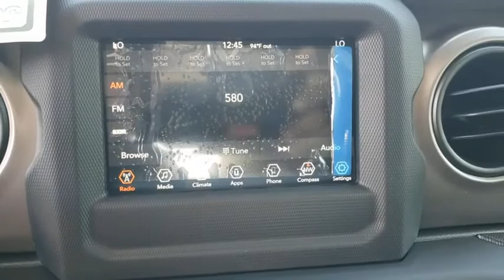2020 Jeep Wrangler Unlimited New Smyrna Beach, Port Orange, Daytona Beach, Deltona, Sanford, FL W339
Billet Silver Metallic Clearcoat New 2020 Jeep Wrangler Unlimited available in New Smyrna Beach, Florida at New Smyrna Chrysler. Servicing the Port Orange, Daytona Beach, Deltona, Sanford, FL area.
2020 Jeep Wrangler Unlimited Willys - Stock#: W339610 - VIN#: 1C4HJXDNXLW339610

TIRES: LT255/75R17C  (STD),SAFETY GROUP  -inc: ParkSense Rear Park Assist System  Blind Spot & Cross Path Detection  LED Taillamps  Injection Molded Black Rear Bumper,BILLET SILVER METALLIC CLEARCOAT,ENGINE: 2.0L I4 DOHC DI TURBO W/ESS,TRANSMISSION: 8-SPEED AUTOMATIC (850RE)  -inc: TIP Start  Dana M200 Rear Axle  Hill Descent Control,MANUFACTURER'S STATEMENT OF ORIGIN,MOPAR ALL-WEATHER FLOOR MATS,RADIO: UCONNECT 4 W/7 DISPLAY,TECHNOLOGY GROUP  -inc: Google Android Auto  Cluster 7.0 TFT Color Display  SiriusXM Satellite Radio  1-Year SiriusXM Radio Service  USB Host Flip  Integrated Center Stack Radio  7.0 Touchscreen Display  Air Conditioning w/Auto Temp Control  Radio: Uconnect 4 w/7 Display  Apple CarPlay  Air Filtering  GPS Antenna Input,SIRIUSXM SATELLITE RADIO  -inc: 1-Year SiriusXM Radio Service,QUICK ORDER PACKAGE 22W WILLYS  -inc: Engine: 2.0L I4 DOHC DI Turbo w/ESS  Transmission: 8-Speed Automatic (850RE)  Speed Sensitive Power Locks  Leather Wrapped Steering Wheel  4-Wheel Drive Swing Gate Decal  Black Grille  MOPAR All-Weather Floor Mats  Front 1-Touch Down Power Windows  Anti-Spin Differential Rear Axle  Bridgestone Brand Tires  Wrangler Decal  Security Alarm  Willys  Anti-Lock 4-Wheel Disc HD Brakes  Automatic Headlamps  Black Trail Rated Badge  Willys Hood Decal  Rock Protection Sill Rails  97 MPH Vehicle Max Speed Calibration  Power Heated Mirrors  Matte Black Jeep Badge  Remote Keyless Entry  Sun Visors w/Illuminated Vanity Mirrors  Front LED Fog Lamps  LED Reflector Headlamps,JEEP TRAIL RATED KIT,BLACK 3-PIECE HARD TOP  -inc: Freedom Panel Storage Bag  Rear Window Defroster  Rear Window Wiper/Washer  No Soft Top,BLACK  CLOTH LOW-BACK BUCKET SEATS,3.45 REAR AXLE RATIO  (STD),ADVANCED SAFETY GROUP  -inc: Advanced Brake Assist  Full Speed Forward Collision Warning Plus,Four Wheel Drive,Power Steering,Brake Assist,Aluminum Wheels,Tires - Front All-Terrain,Tires - Rear All-Terrain,Conventional Spare Tire,Tow Hooks,Tow Hooks,Intermittent Wipers,Variable Speed Intermittent Wipers,Privacy Glass,Rollover Protection Bars,Convertible Soft Top,Fog Lamps,AM/FM Stereo,Bluetooth Connection,MP3 Player,Steering Wheel Audio Controls,Auxiliary Audio Input,Driver Adjustable Lumbar,Driver Adjustable Lumbar,Pass-Through Rear Seat,Rear Bench Seat,Adjustable Steering Wheel,Trip Computer,Keyless Start,Cruise Control,A/C,Cloth Seats,Bucket Seats,Bluetooth Connection,Trip Computer,Engine Immobilizer,Traction Control,Stability Control,Traction Control,Front Side Air Bag,Tire Pressure Monitor,Driver Air Bag,Passenger Air Bag,Passenger Air Bag Sensor,Child Safety Locks,Back-Up Camera,Quick Order Package 22W Willys,3.45 Rear Axle Ratio,Wheels: 17 x 7.5 Black Steel Styled,Cloth Low-Back Bucket Seats,Normal Duty Suspension,Radio: Uconnect 3 w/5 Display,Radio: Uconnect 4 w/7 Display,Advanced Safety Group,Black 3-Piece Hard Top,Jeep Trail Rated Kit,Manufacturer's Statement of Origin,Safety Group,SiriusXM Satellite Radio,Technology Group,MOPAR All-Weather Floor Mats (DISC),MOPAR All-Weather Floor Mats,Aux Battery,Stop-Start Dual Battery System,Non-Lock Fuel Cap w/o Discriminator,Integrated Voice Command w/Bluetooth,4-Wheel Disc Brakes,Proximity key: push button start only,Electronic Stability Control,Front Bucket Seats,ParkView Rear Back-Up Camera,Tachometer,ABS brakes,AM/FM radio,Brake assist,Delay-off headlights,Driver door bin,Driver vanity mirror,Dual front impact airbags,Dual front side impact airbags,Front anti-roll bar,Front fog lights,Front reading lights,Integrated roll-over protection,Low tire pressure warning,Occupant sensing airbag,Outside temperature display,Passenger door bin,Passenger vanity mirror,Power steering,Radio data system,Rear anti-roll bar,Rear reading lights,Speed control,Split folding rear seat,Steering wheel mounted audio controls,Telescoping steering wheel,Tilt steering wheel,Traction control,Trip computer,Variably intermittent wipers,8 Speakers,Compass,Front Center Armrest w/Storage,Air Conditioning